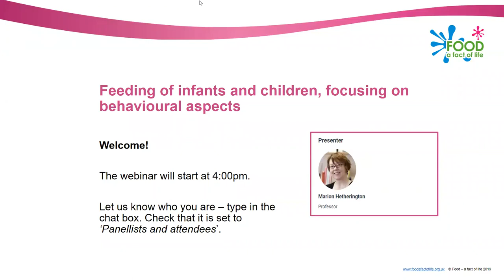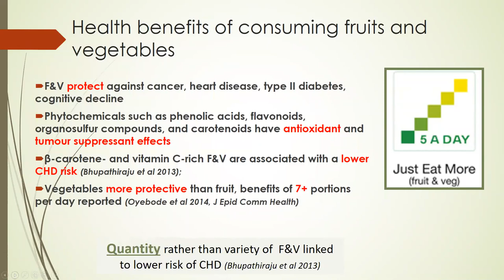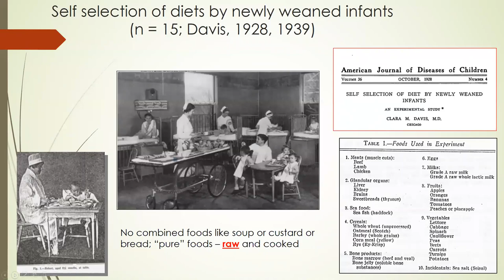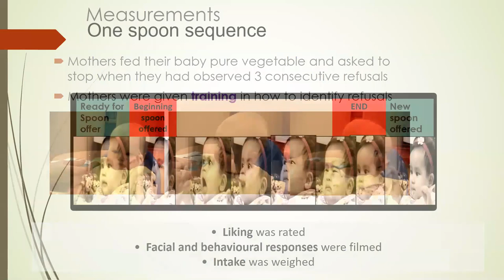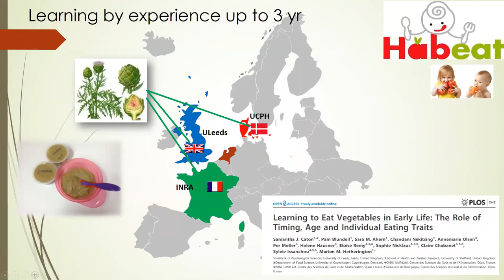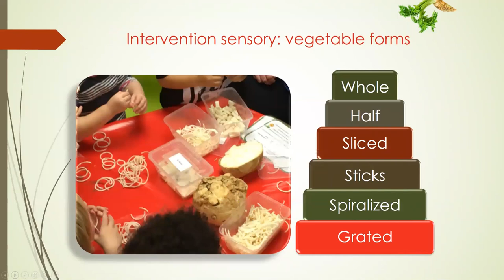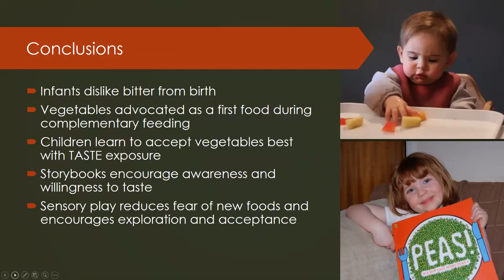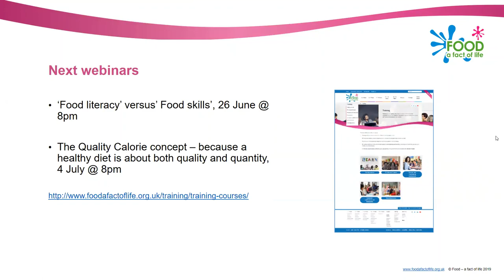Feeding of infant and young children, with a focus on behavioural aspects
Join Marion as she showcases recent research and demonstrates the breadth of what the University does to promote vegetable intake from infant feeding through to storybooks in class. Marion will also cover portion size to highlight research undertaken with older children.